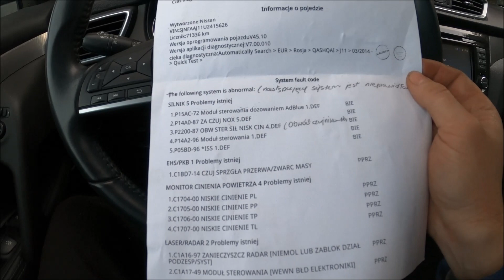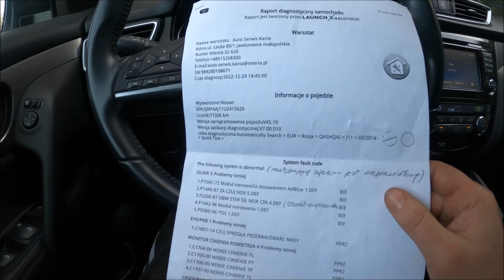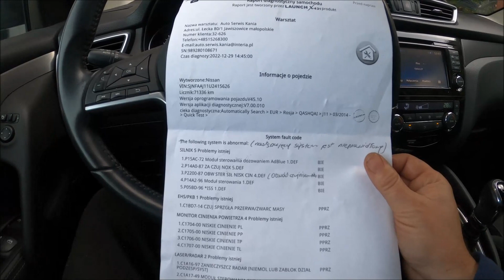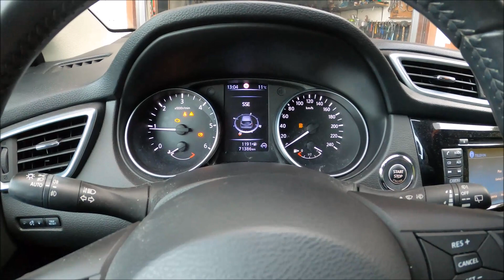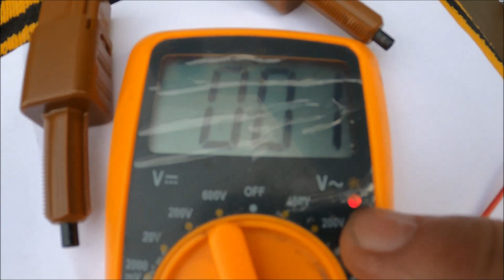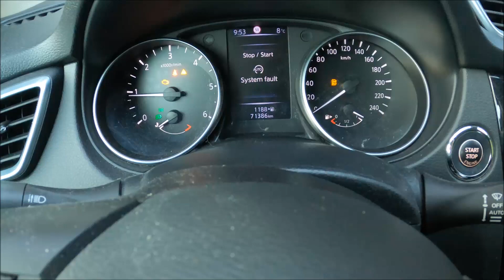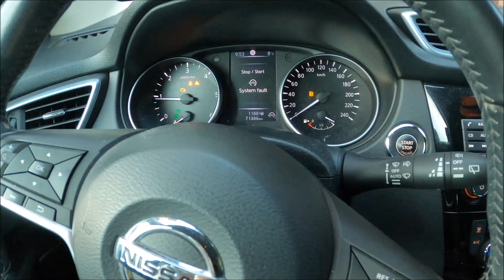Nissan Qashqai, Czujniki sprzęgła - cz.2 Usterka AdBlue , Usterka Start Stop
adBlue fault Range 850 km, start stop fault system